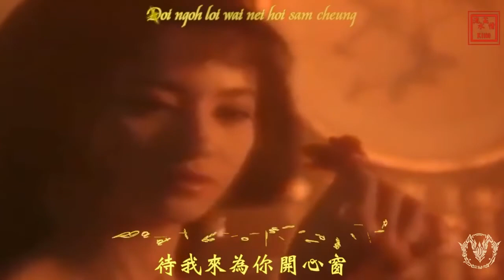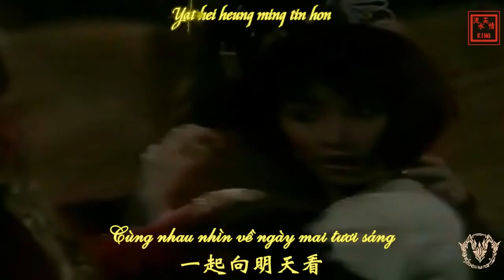ดาบจอมภพ 1989 The Black Sabre